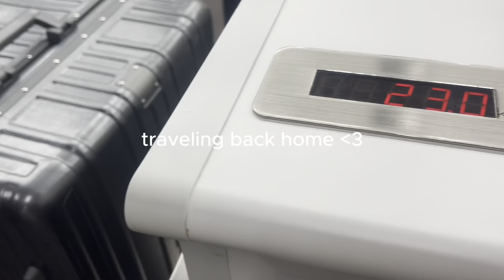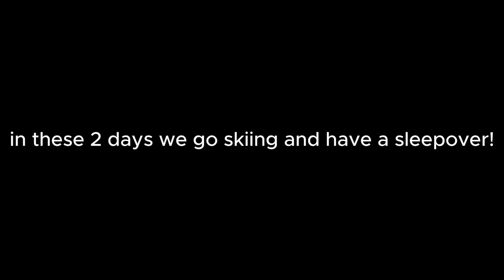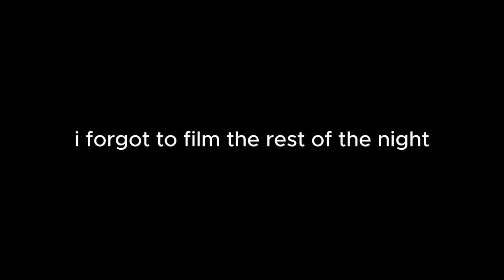Back Home Vlog - Reuniting With Friends | skiing + sleepover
WELCOME BACK!!

Today, I reunited with my friends from back home!! I haven’t seen them in 6 months….
Give me video recs in the comments below!!
LOVE YOU

New Uploads Coming SOON!

xoxo, misheel